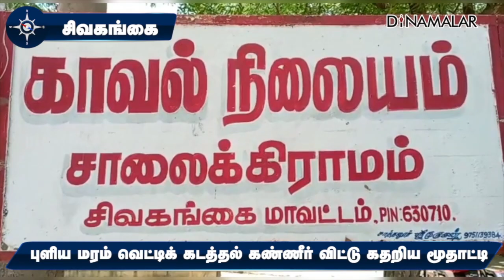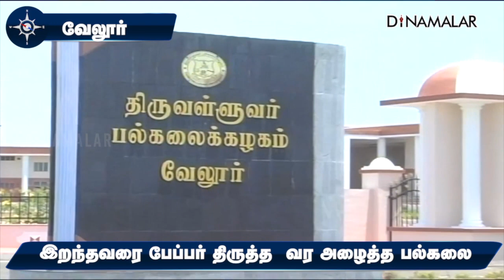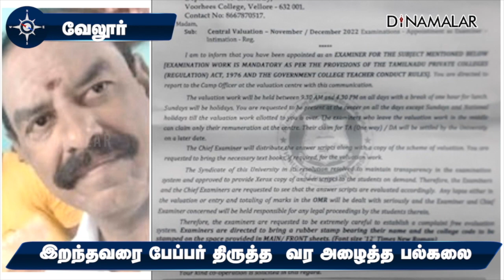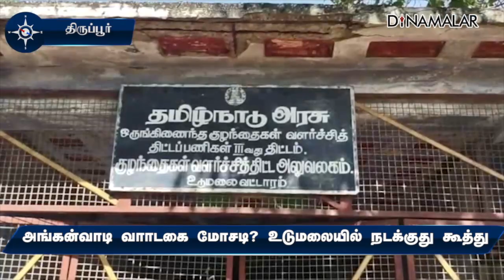மாவட்ட செய்திகள் | 14-02-2023 | District News | Dinamalar